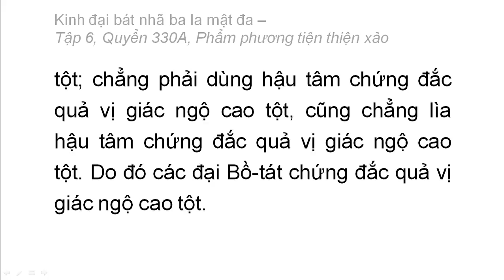Quyển 330A: Kinh đại bát nhã ba la mật đa - Phẩm phương tiện thiện xảo (rất hay) (330/600) (8)